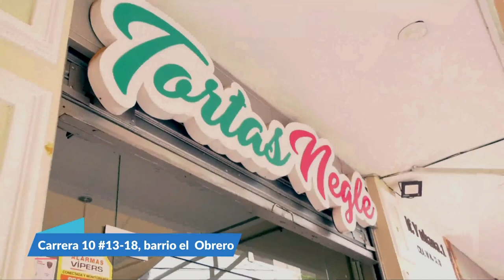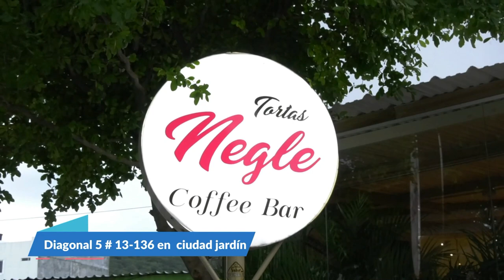EN LIBERTAD SUJETO QUE AGREDIÓ A JÓVENES CON PICO DE BOTELLA